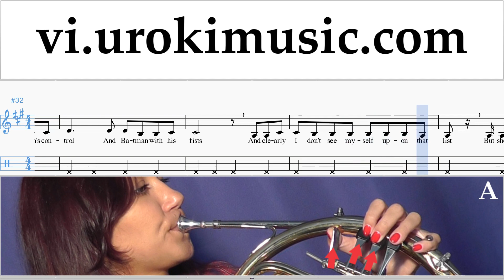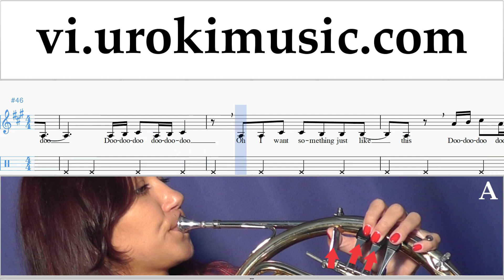Học Đàn Kèn Cor The Chainsmokers & Coldplay - Something Just Like This Hướng Dẫn Bài Hát Phần 2 um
Học Đàn Kèn Cor The Chainsmokers & Coldplay - Something Just Like This Hướng Dẫn Bài Hát Phần 2 um-i687 Xin vui lòng viết trong các ý kiến, làm thế nào để làm cho bài học hữu ích hơn cho bạn?